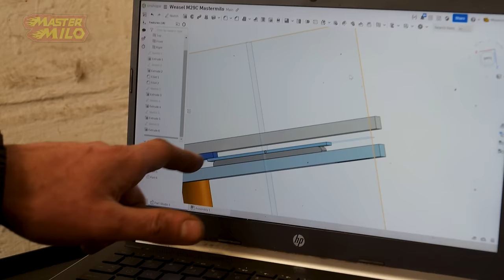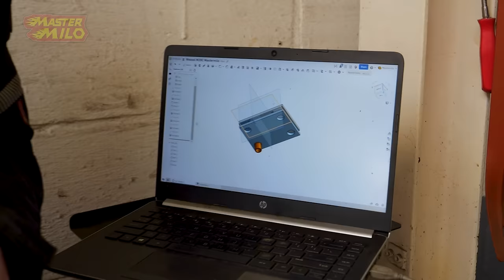Pers mal maken voor de Weasel! #1173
Kunnen we een mal maken die de platen goed kan zetten?

Post versturen;
Mastermilo
Postbus 151
5110 AD
Baarle-Nassau